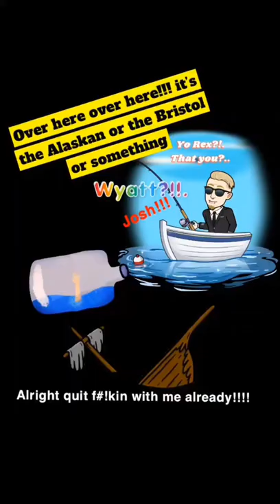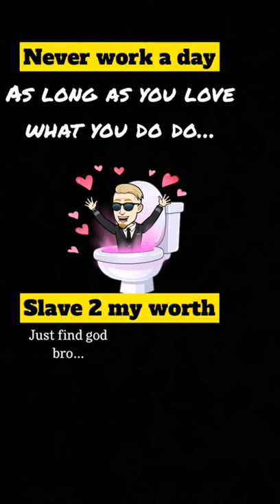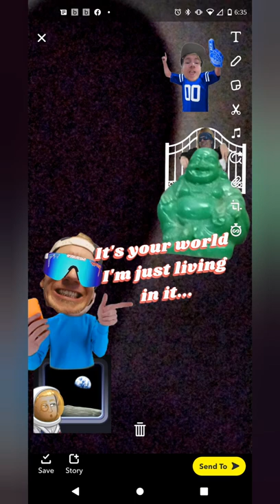14 Of The Best Reactions To The Boomba Riddles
theyll never take me alive!!!. VideoGuruvideo guru provideo editingFunny story pretend playfunny storiesTwisted twisted the untold story of weff jestley/ "(aka)" Jefé the scapegoat night core eiden twistedvideo editing app#Storytime#storytime tiktokstorytimestiktok storytimemissio 🥨live